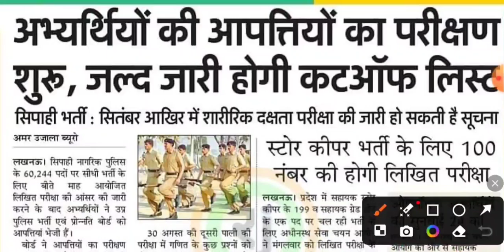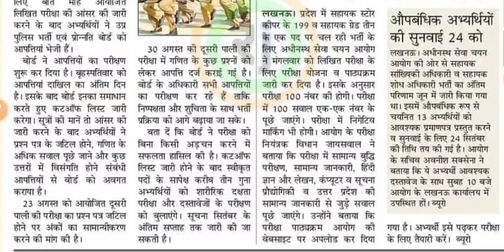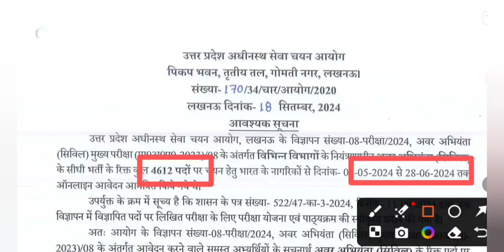UP POLICE RE EXAM KI OFFICAL ANSWER KEY KAB AA RAHI HAI | दो भर्तियों का हुआ जारी Syllabus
UP पुलिस कांस्टेबल भर्ती 2024, मार्किंग स्कीम और जनरल के साथ रिजर्व कैटेगरी के लिए अपेक्षित कट-ऑफ
यूपी पुलिस कांस्टेबल परीक्षा 2024 में 300 अंकों में से सामान्य वर्ग के उम्मीदवारों को करीब 185-195 अंक लाने होंगे. वहीं ओबीसी वर्ग के उम्मीदवारों को 175-180 अंक, अनुसूचित जाति को 150-155 और अनुसूचित जनजाति वर्ग के उम्मीदवारों को 115-120 अंक हो सकते हैं.